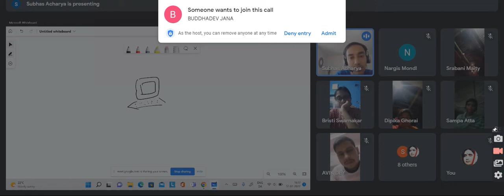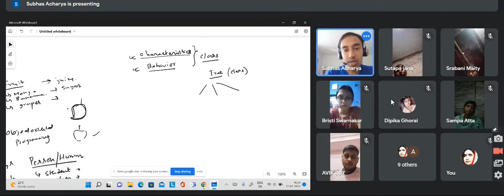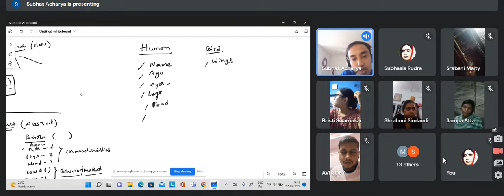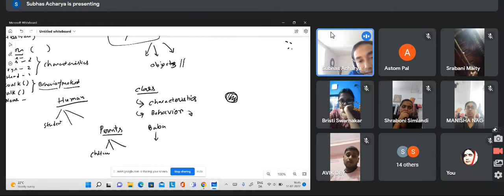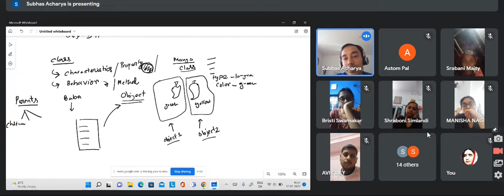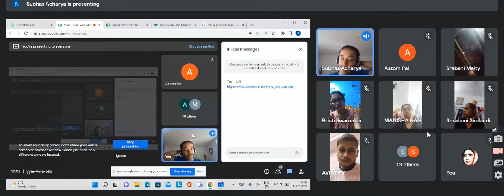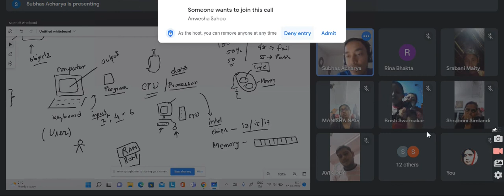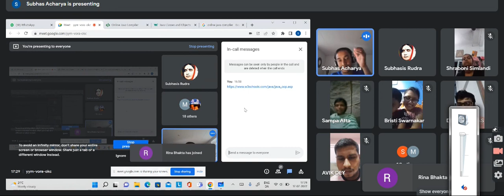Computer Class JAVA 17 07 2022 19 39 47 REC